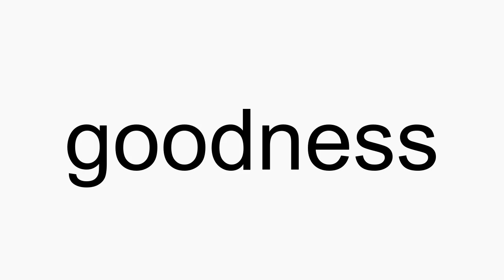How to pronounce goodness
goodness American English pronunciation. How to pronounce goodness correctly. How to say goodness in proper American English.